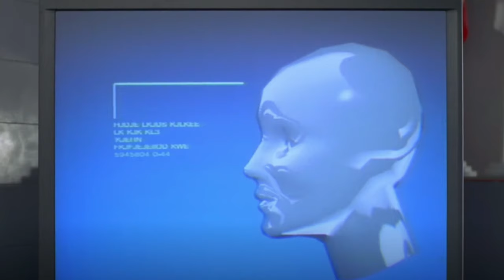Review FILM Đại Chiến Robot